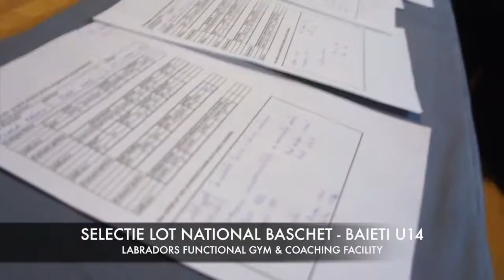Perform Baschet @ LABRADORS - Centrul region Mures